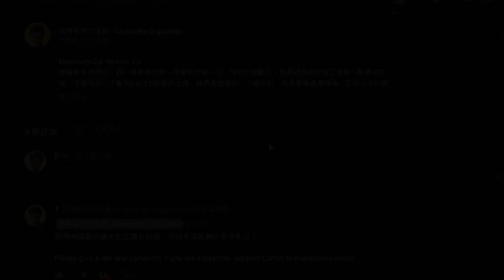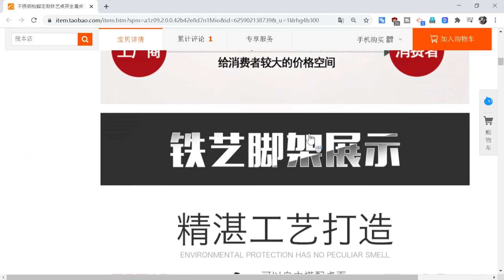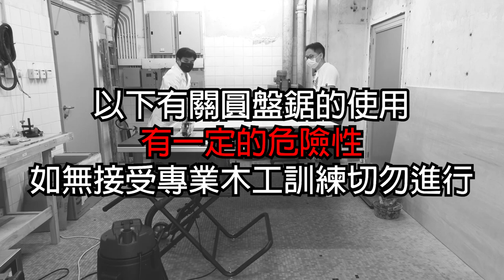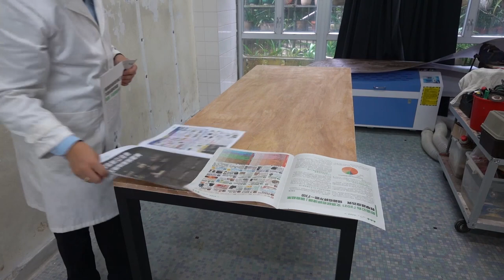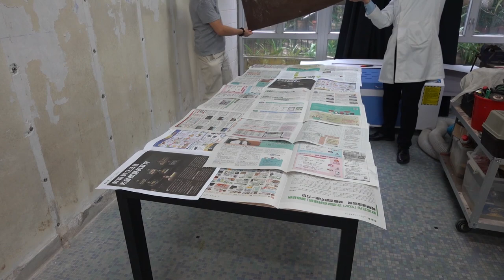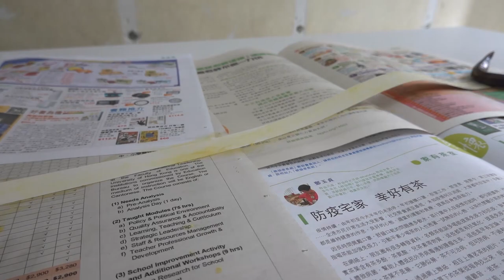【家居動手做系列】貼膠板及膠邊木工實作 | 你也可以動手做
貼膠板及膠邊木工實作 | 你也可以動手做

最近卡洛斯參加了一個新居裝修的群組，發現很多人跟裝修師傅鬧得不愉快。我的建議是：家居常識懂多一點得一點，總會幫到你！而木工技術，更是家居維修中最常用的，今個星期卡洛斯為你講解及實作一下貼防火板及膠邊，不容錯過！

00:00 引言
00:49 訂製枱框
01:31 製作枱面
04:18 貼防火膠板
08:56 貼膠邊
09:59 結語